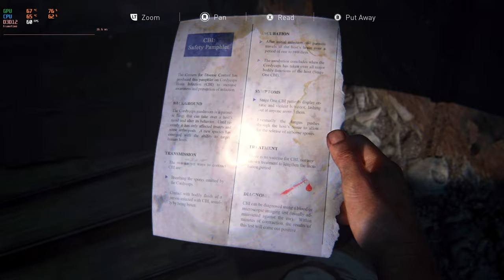The Last of Us Part 1 (PC) - Second Hour or So | 1080 Ti +6700k - Patch 1.0.5.0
The second hour or so of The Last of Us Part 1 (PC). Played on a 1080 Ti and I7 6700k @4.7 GHz with 32 GB of 3000MHz ram at 1080p.